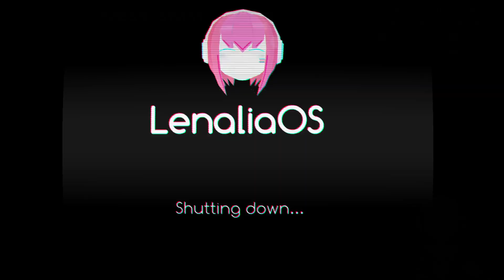I committed the sin, but I didn't expect the punishment! (Sin and Punishment; 2023-09-30 stream)